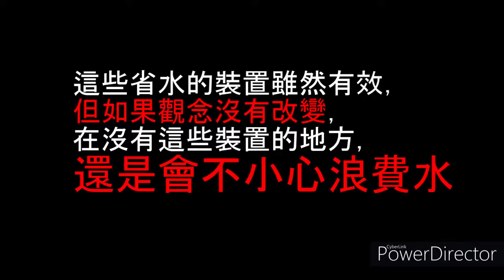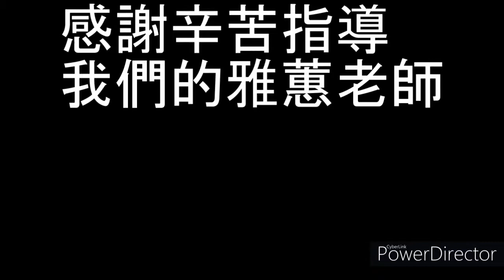CHI 20210295 省水大作戰